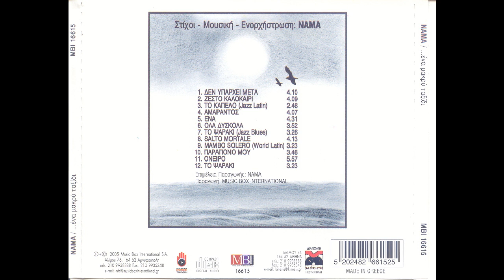Δεν υπάρχει μετά (2005) - Νάμα